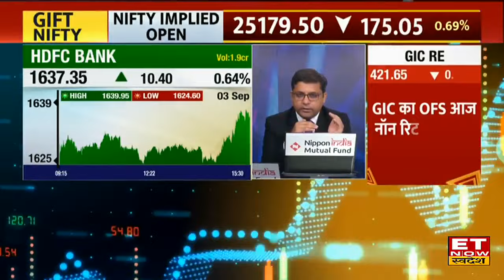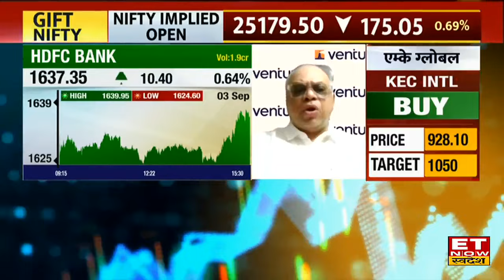HDFC Bank Share में क्या करनी चाहिए खरीदारी! Experts से जानिए क्या करें निवेशक? | ET Now Swadesh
HDFC Bank, Honasa Consumer Share में जानें निवेश को लेकर क्या है Experts की राय। जानें किन levels पर करनी चाहिए आपको खरीदारी और क्या है Target Price और जानिए किस Strategy के साथ इस Stock में पैसा कमाया जा सकता है देखें वीडियो।